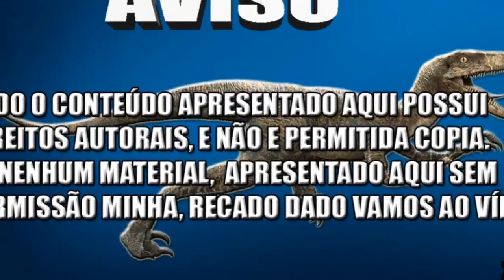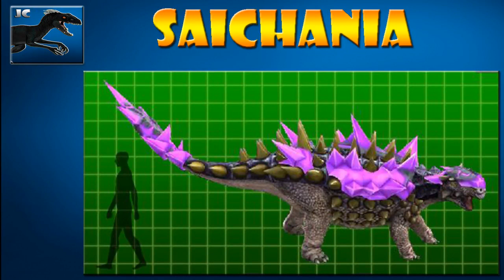SAICHANIA O DINOSSAURO BLINDADO - JURASSIC CLIPS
Todos os créditos ao Canal Jurassic Clips.

Nota: Eu possuo autorização para Enviar este Vídeo.